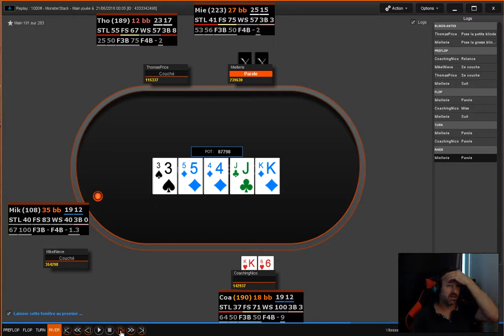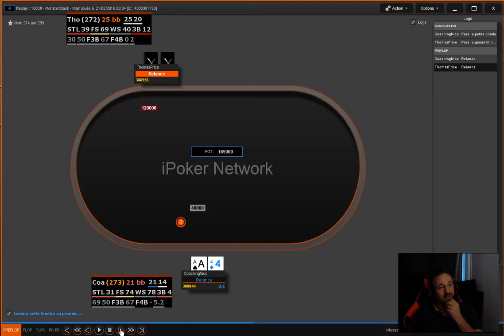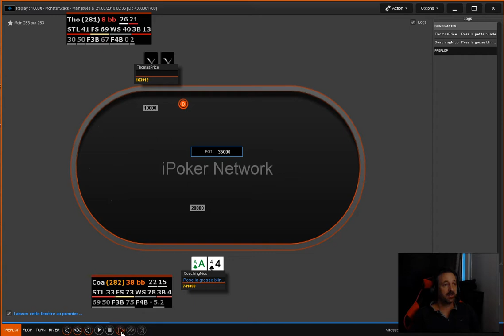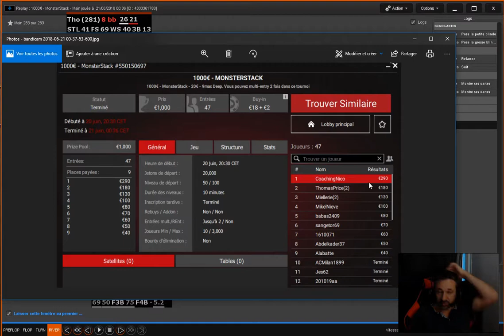POKER [68]: VICTOIRE TOURNOI 20 euros BETCLIC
Victoire sur ce tournoi à 20 euros de buy-in sur betclic.